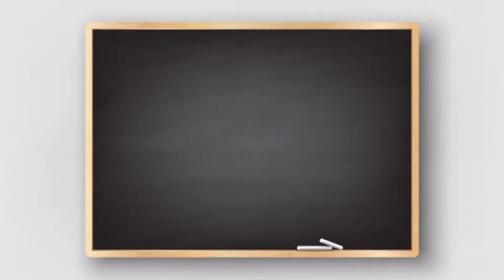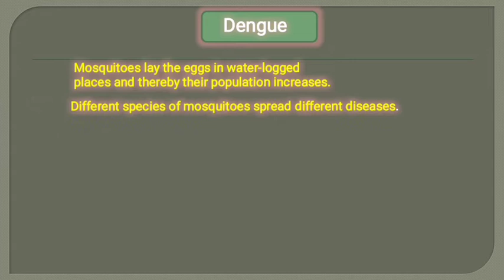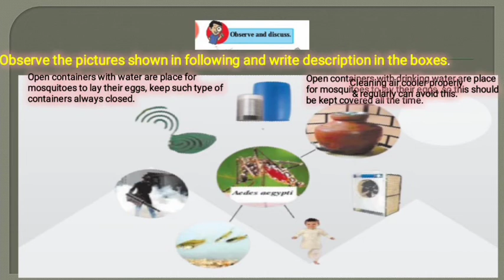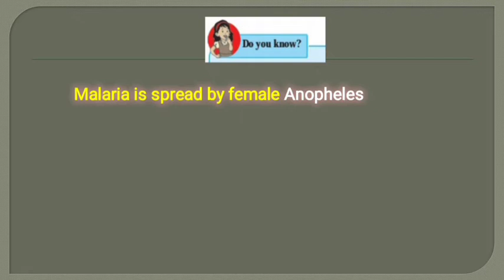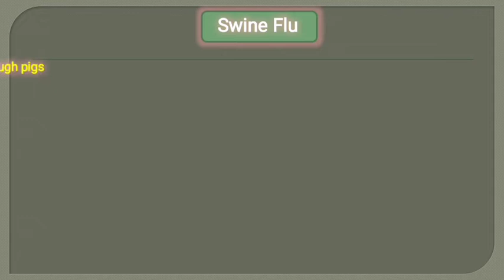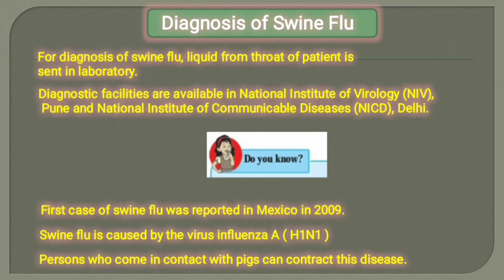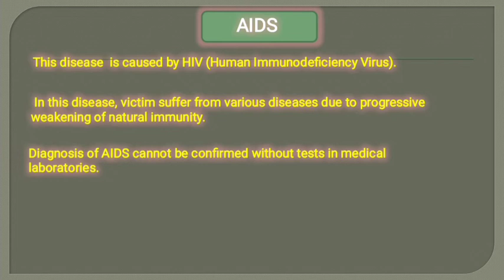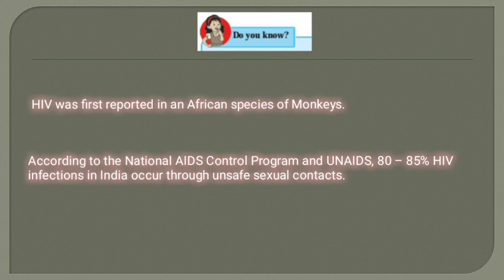Diseases Of Present Days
Hi ,

This is a lecture video of 8th standard Science   Chapter 2
 Topic : Diseases Of Present Days